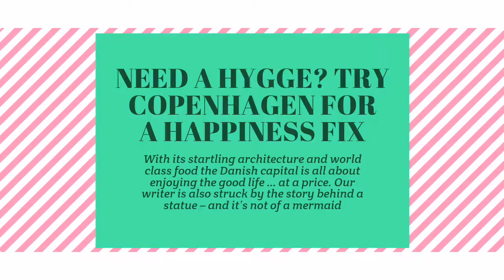Need a hygge? Try Copenhagen for a happiness fix